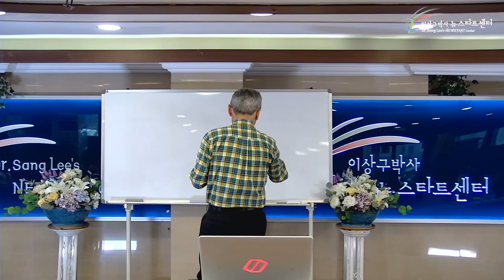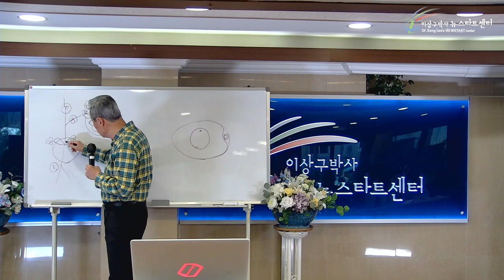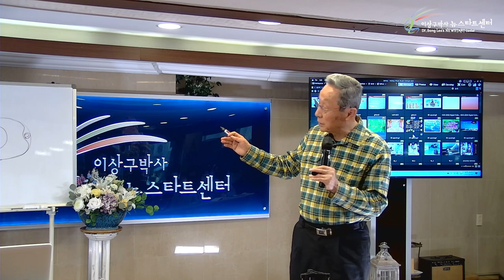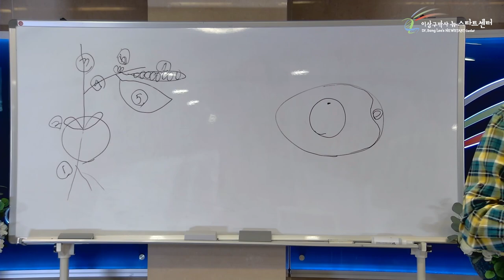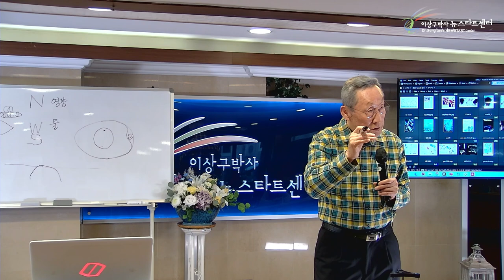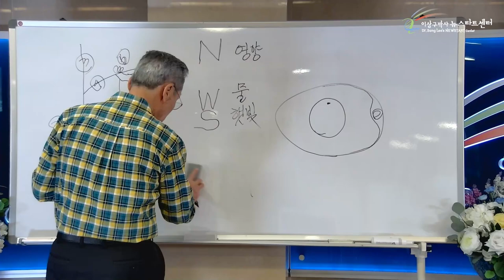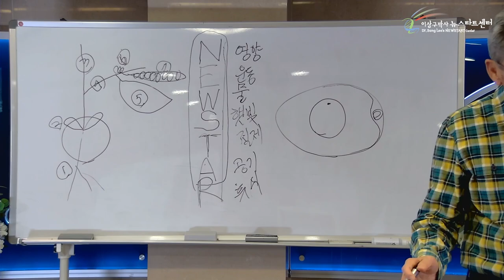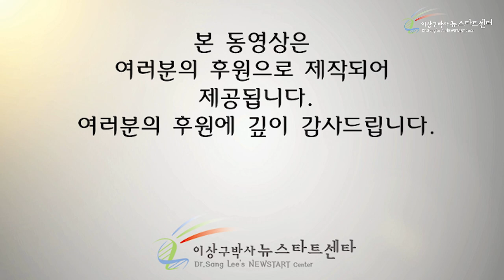[12강] 뉴스타트 - 기본여건